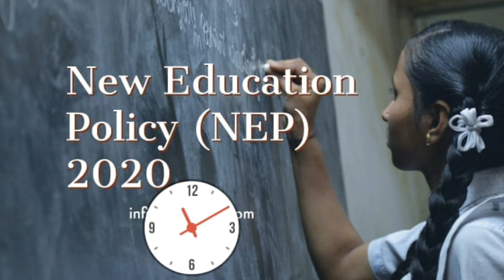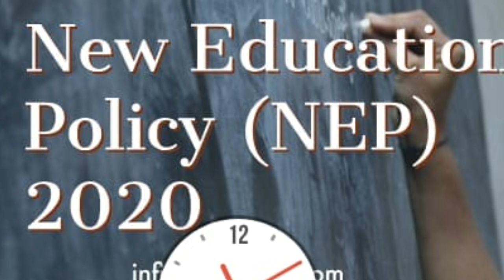नई शिक्षा नीति बदल देगी भारत की तकदीर, देखिए क्या हुआ है और क्या रह गया बाकी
नई शिक्षा नीति में बड़े बदलाव
- 5+3+3+4 पैटर्न
- ग्रेड्यूएशन शोध के साथ 4 वर्ष का
- बेगलेस डेज शुरू होंगे
- राष्ट्रीय परीक्षा एजेंसी बनेगी
- छठवीं कक्षा से वोकेशनल कोर्स व ट्रेनिंग
- सालभर परीक्षाएं होंगी